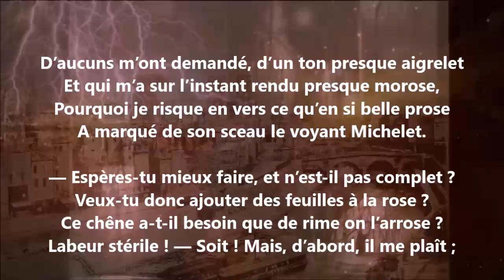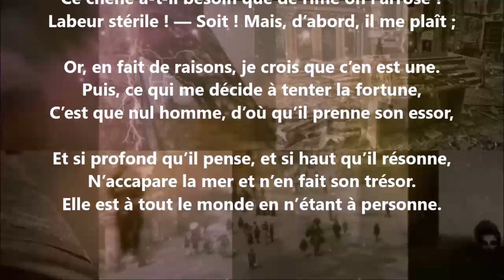D’aucuns m’ont demandé... - Jean Richepin lu par Yvon Jean